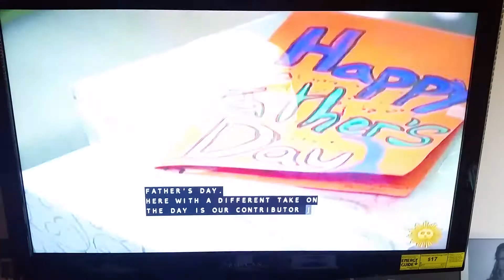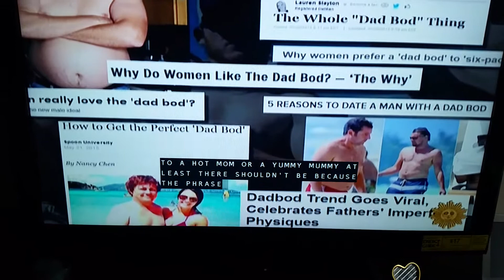Happy Father's Day from Jim Gaffigan